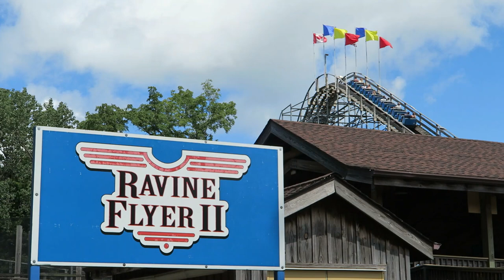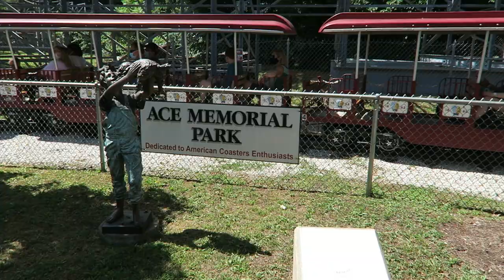Ravine Flyer II Off-Ride Footage, Waldameer Gravity Group Wooden Roller Coaster | Non-Copyright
Ravine Flyer II at Waldameer in Erie, Pennsylvania is an excellent Gravity Group wooden roller coaster that has one of the most unique settings of any coaster.  This fast-paced wood coaster travels down a hillside and across a highway!